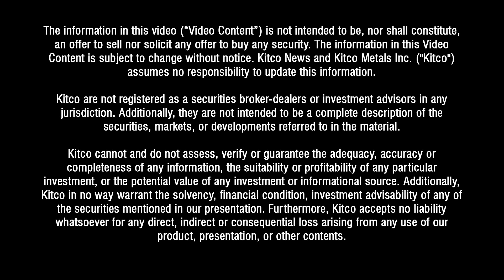Lithium supply disappearing - Rodney Hooper on why $1,200 per tonne is a key level of support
Legacy automakers slowing down their electric vehicle rollouts is unwise, warns Rodney Hooper, partner at RK Equity.

RK Equity is a research and capital markets advisory firm focused on the lithium-ion battery materials supply chain. Hooper spoke to Kitcon in mid-December.

Lithium has been under pressure all year. After hitting a high in July 2022 of about $6,500 per tonne, spodumene prices have tumbled nearly 80%. Goldman Sachs is forecasting that the mineral has further to fall in 2024.

Explaining the drop, Hooper said that the lithium market is small and subject to volatile swings. There was a supply surprise, and the timing of subsidies also swung the market.

“Overall we haven't seen a mass of over supply,” said Hooper. “The plummet in lithium prices isn't reflective of actual supply and demand. It's reflective of destocking across the industry and the supply chain. As the old saying goes, high prices cure high prices and we got…quite a lot of marginal material coming out of Africa and elsewhere.”

Hooper hopes that juniors who raised money during the lithium boom have some funds left in the bank, since funding is now challenged. The percentage of lithium juniors that will end up as producers is a small percentage, he added.

Regarding prices, Hooper said to keep an eye on the $1,200 per tonne price level for lithium spodumene. Benchmark Minerals reported that spodumene concentrate prices ticked down notably in early December, decreasing by almost 25% in the first two weeks of the month. Pricing data gathered by Benchmark showed the metal at the $1,300/tonne level.

“If lithium keeps falling and goes under that…then we could find ourselves in a position where companies are generating negative free cash flow,” said Hooper. “And then they are going to come offline. Supply disappears rather than new projects coming online.”

Hooper also noted that legacy automakers have been slowing down their electrical vehicle rollouts while China is exporting aggressively. In the fall GM announced it was delaying EV truck production for a number of models.

“That is a dangerous game that they are playing,” said Hooper. “The legacy OEMs could lose meaningful market share in rest of world markets if they don't get going.”

0:00 - State of lithium sector
4:00 - Lithium juniors and investment
5:48 - Direct lithium extraction support in low lithium prices
8:10 - Sodium-ion battery substitution
10:30 - Nickel will rebound
12:43 - Key developments in the lithium space